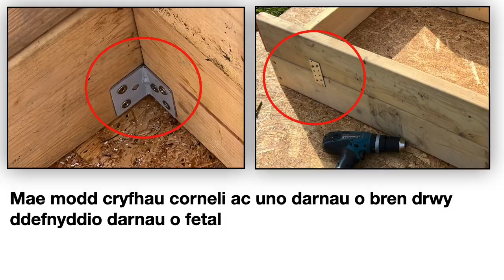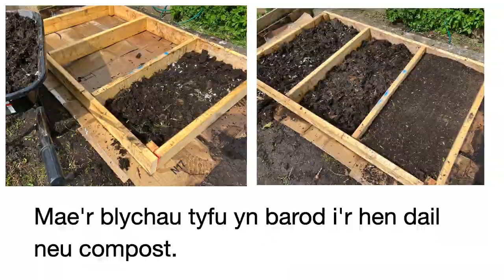Dylunio a Thechnoleg Hydref 2024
Prosiect Dylunio a Thechnoleg - Dysgu yn yr awyr agored
Cwrs CPA - HMS Athrawon Dydd Mercher Hydref 2ail 2024
Gwaith Coed
Iechyd a Diogelwch
Cynllunio ac Adeiladu Blychau Tyfu